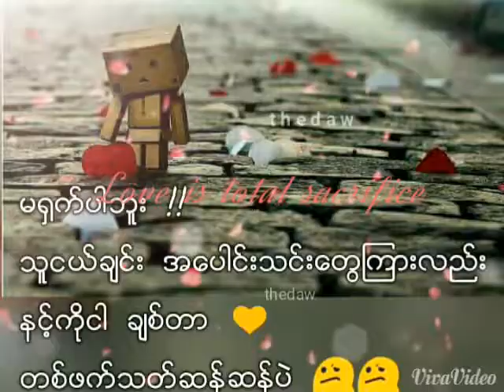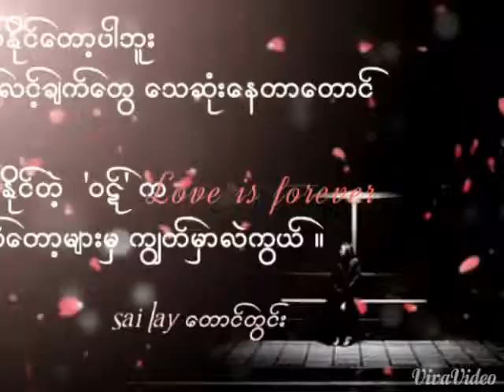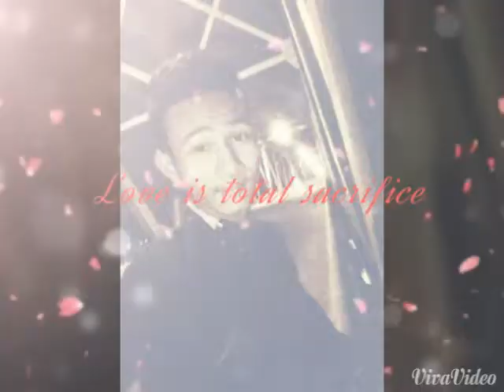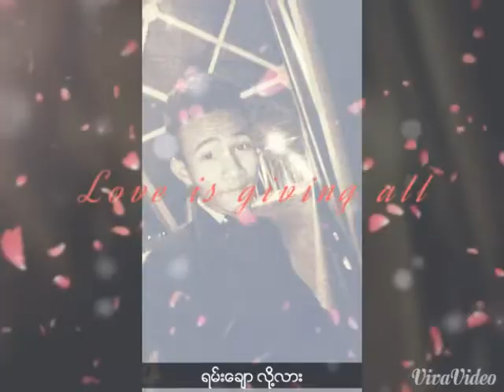My first movie 20180125 222459